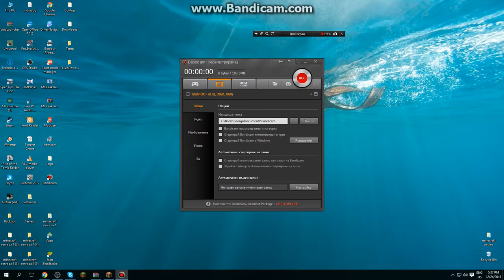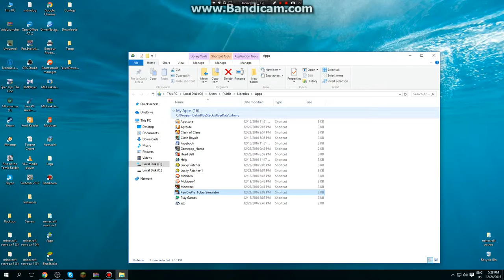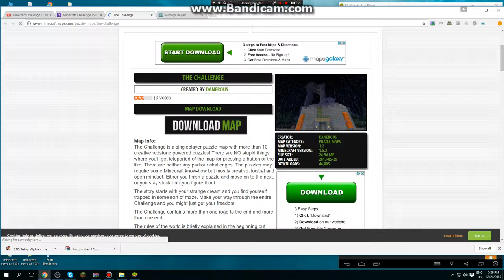zdr nov klip